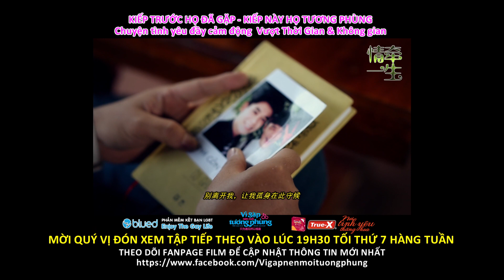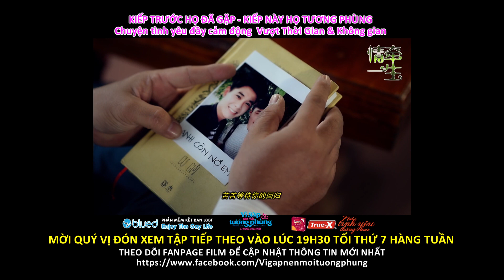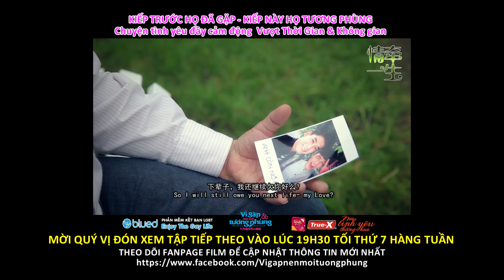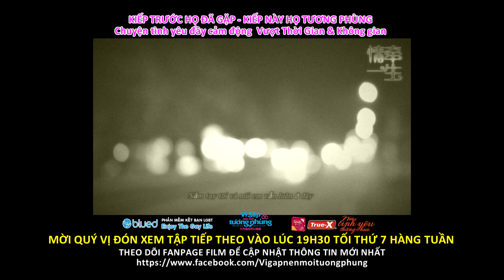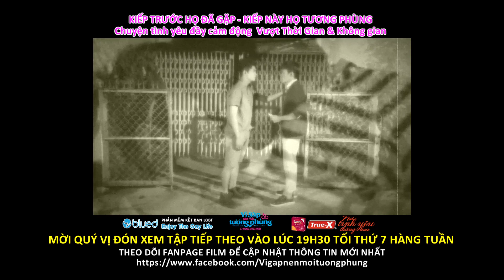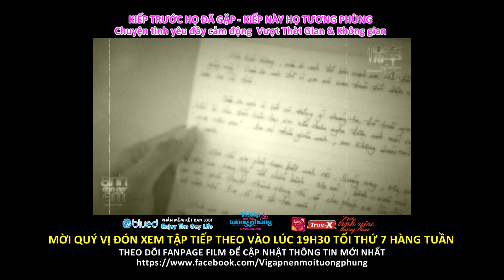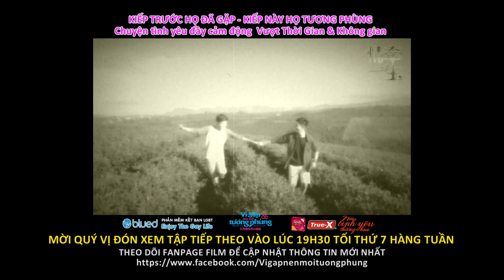Chuyện tình BL vượt thời gian - VÌ ĐÃ GẶP NÊN CHÚNG TA TƯƠNG PHÙNG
Vì Gặp Nên Mới Tương Phùng - Tập 11 | Phim Đam Mỹ Hay Nhất 2018.
👉 Phim phát sóng vào 19:30 thứ 7 hằng tuần.

从大山里来的小何生，为了听从父母的安排而落入大恶魔圆值的家中，何生是如何跟大恶魔圆值相处的呢？他们俩的关系会发生怎样的变化呢？可爱呆萌的小何生又做了什么让圆值大少爷哭笑不得的事情呢？来这里倾听何生讲述关于他自己的故事。

Từ trong núi sâu, vì nghe theo sắp đặt của cha mẹ mà Tiểu Hà Sinh lưu lạc vào gia đình của tên “đại ác ma” Viên Trực. Hà Sinh làm sao để chung sống cùng tên “ma đầu” khó tính Viên Trực đây chứ? Mối quan hệ của họ sẽ diễn biến ra sao? Tiểu Hà Sinh dễ thương đáng yêu lại làm gì mà khiến cho “tên ác ma” hay cau có kia phải khóc cười không ngớt?

Cùng đến xem và nghe câu chuyện của Hà Sinh kể về cuộc đời mình tại Yeah1 Youtube vào mỗi tối thứ 7 hàng tuần lúc 19:30 (Việt Nam) & 20:30 (Trung Quốc) nhé cả nhà!